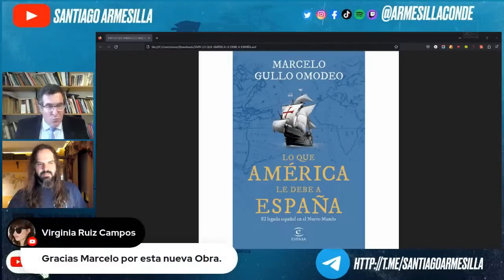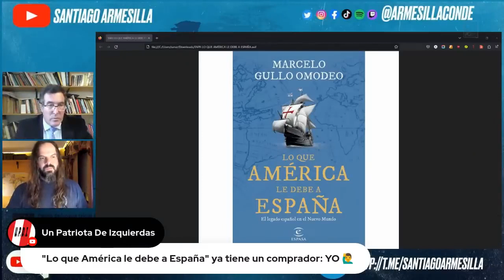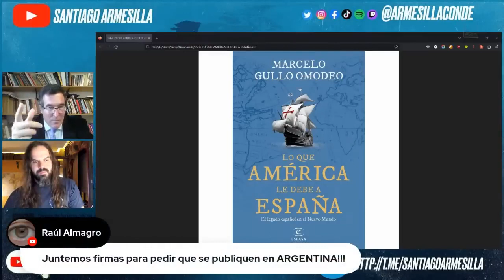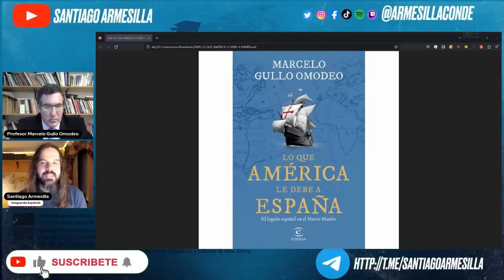¿Es La muerte de ARGENTINA? - Elecciones 2023